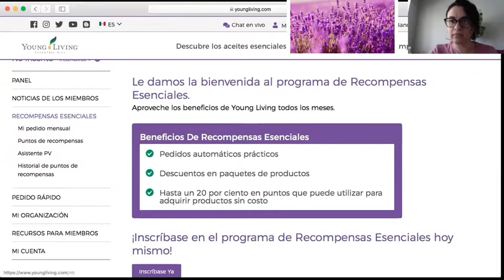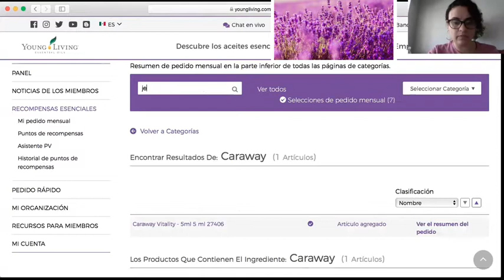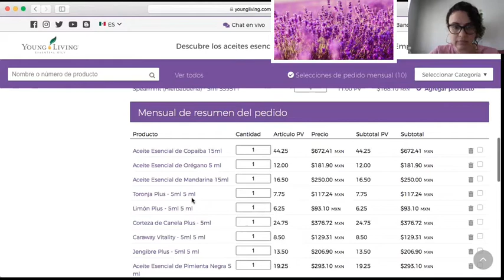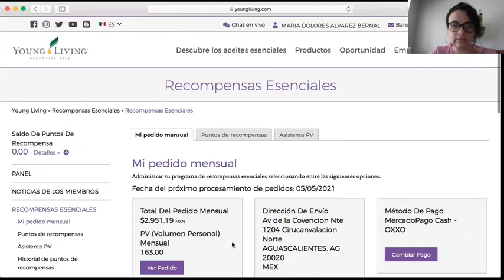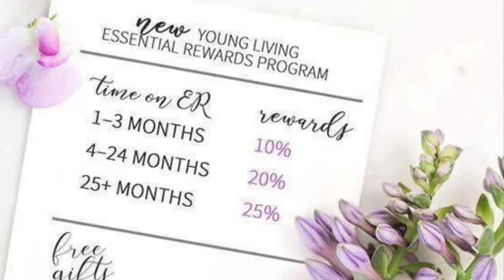Video #167 - Comparativo de comprar por Recompensas Esenciales VS Pedido ràpido (shop) Young Living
Mira las ventajas de comprar en young living por Recompensas esenciales contra un pedido rápido.

🧿📿Isa Rodriguez
Aromaterapeuta Certificada
Terapéuta de Masaje y Reiki
Maestra de Cosmética Natural
Especialista en emociones

My short link
🌿Para comprar aceites esenciales

📲Mi whats app

💻Facebook grupo cerrado Aromaisa

🖥️Fanpage facebook
Isa Rodriguez Terapéuta Holística